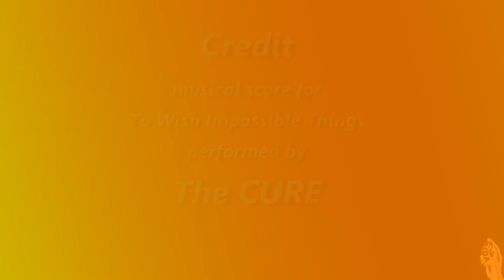To wish impossible things by The Cure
taken from the Cures 1992 album Wish